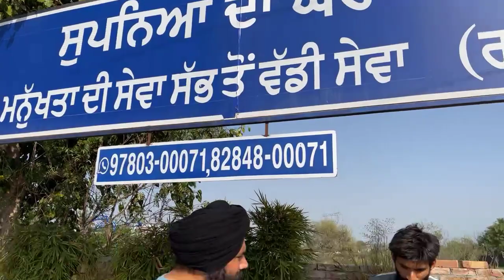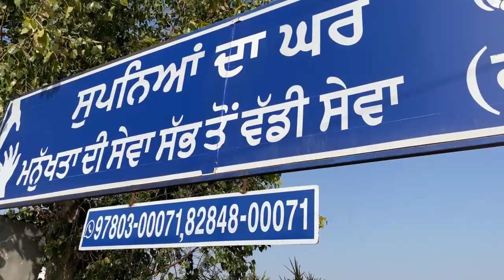ਇਸ ਵੀਰ ਦਾ ਪਰਿਵਾਰ ਲੱਭਣ ਲਈ ਸ਼ੇਅਰ ਕਰੋ 🙏 | MDS Society